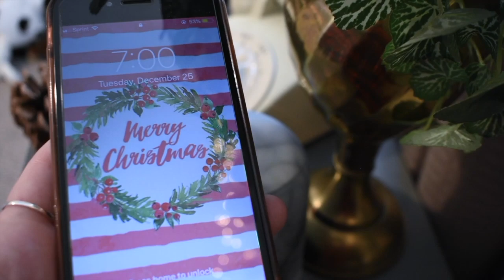Opening Gifts pt. 1 | Vlogmas Day 24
MERRY CHRISTMAS YOU GUYS! i hope you guys had an amazing Christmas EVE! come back tomorrow for CHRISTMAS DAY! and later today you guys will see my what i got for christmas 2018! thanks so much for watching and ill see you guys tomorrow! love you guys and merry CHRISTmas!

xoxo
Taylor